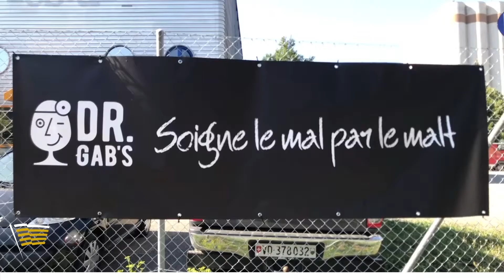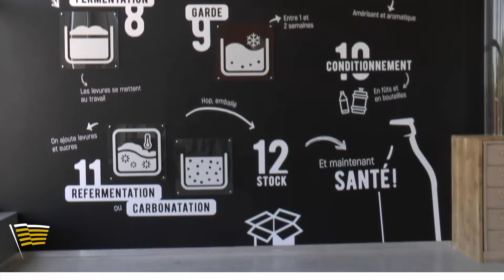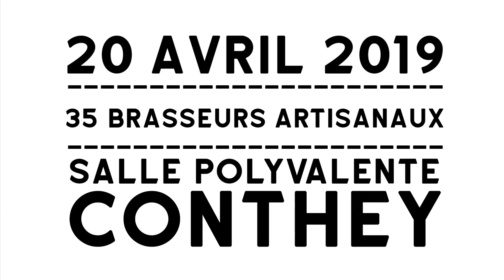Docteur Gab's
Aujourd'hui, on vous emmène dans les coulisses de la Brasserie Docteur Gab's à Puidoux. Découvrez l'histoire de cette brasserie, fondée il y a 17 ans par trois amis d'enfance (Gabriel, David et Reto) et devenue l'un des pilliers du paysage brassicole suisse romand. Leurs créations seront à goûter au Salon de la Bière 2019 !